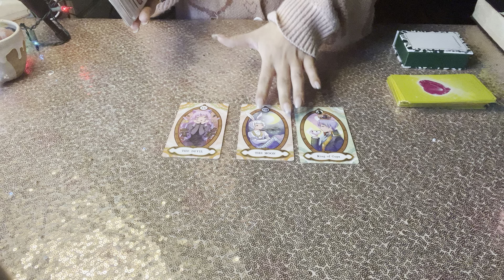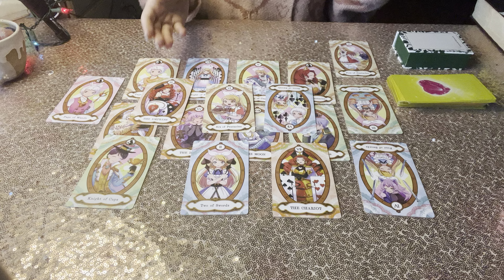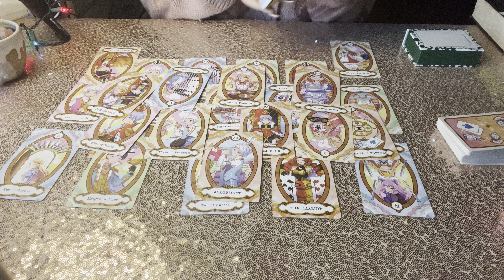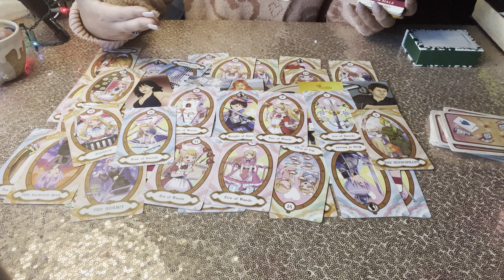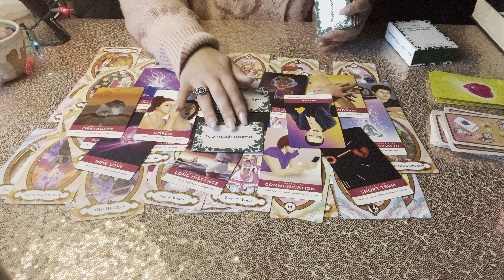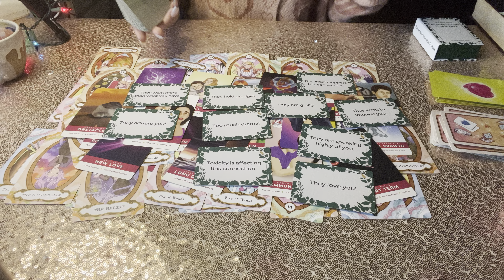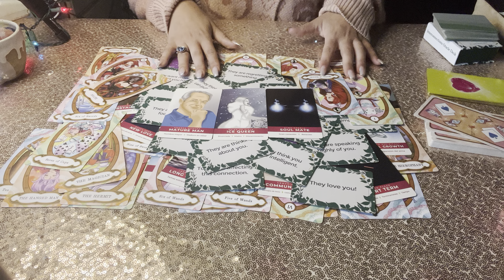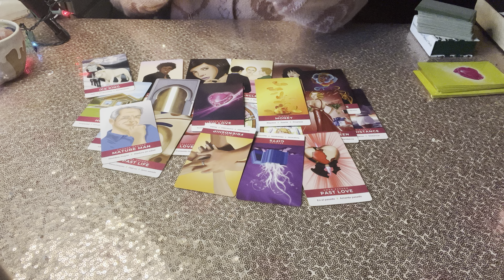You GOT PEOPLE TALKING About SOMEONE BEING HEARTBROKEN OVER YOU! OMG 😱 Channeled message! 1222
Someone is in their feelings.. CAN YOU FEEL IT!?

QUEENALICELOVE ON INSTAGRAM!!

New Japanese deck!!

MIRAS DECK IN SPANISH

NEW PRINTABLE DECK!:  LINKS BELOW 🔥

-Monthly Predictions
-Weekly Videos
-Exclusive Subliminals

DECKS I USE

LOVEEXISTSVISIONS
WISH LIST AMAZON
FOR those asking about tipping me (AWW ty so much!):